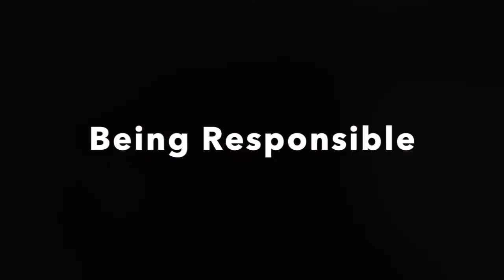Julie Anne Lee & Peter Ciancarelli: Spay & Neuter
Peter Ciancarelli, owner of Allie's Canine Cancer Crew on Facebook sits down with Julie and talks Spay & Neuter, best practices, being responsible, and natural medicine... Tune in!